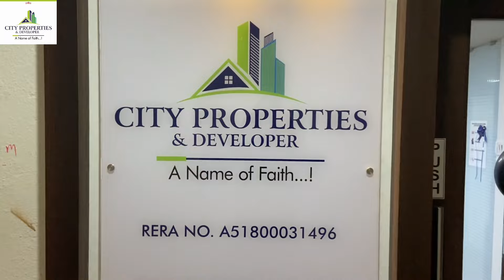PLOT FOR SALE NEAR MUMBAI TRANSHARBOUR LINK I 100% CLEAR TITLE PLOT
City Properties And Developers -Best Company For Plots In Navi Mumbai With 7+ Years Of Experience 5000+ Happy Customer And 300+ Acre Sold.  Booking Amount Only 11,000/-.